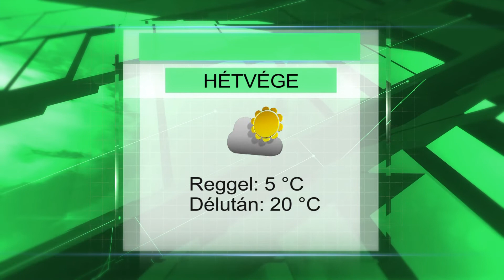Hétvégi időjárás előrejelzés